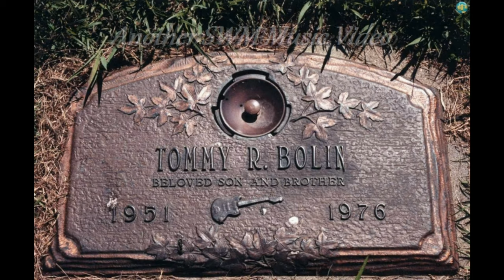Hello, Again - Tommy Bolin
🎸                                                                        'Hello, Again'

                                                             Slowly that scent reaches me
                                                       The perfume you wear I can't forget
                                                            Floating so lightly 'pon the air
                                                       Just like the smoke from a cigarette
                                                     I just turned around and there you were
                                                    Returning almost faster than you'd gone
                                                           My, but times been good to you
                                                             Sleek and graceful as a swan

                                                              And by the way, hello again
                                                    I'm so pleased to have your company
                                                    We'll count the stars under misty sky
                                                         And watch them fall into the sea

                                                 Your voice so whispers soft and smooth
                                                       Telling me tales of a human cloud
                                                          Who walked a thousand miles
                                                        Just to touch their ladies gowns
                                                        A noble thought, there's no doubt
                                                      And I must confess I can't compete
                                                     Clouds that walked a thousand miles
                                                           Just to touch their ladies feet

                                              Written by: Tommy Bolin, Jeffrey Alan Cook

Unfortunately, I never discovered Tommy until 1977 when some friends played Teaser and Private Eyes for me.  Of course I had James Gang 'Bang' and had been listening to Deep Purple's Come Taste The Band but didn't really know Tommy as an individual artist. By the time I did he'd been gone a year. When I heard this song for dome reason it brought his early end to mind, and now I had a chance to share that in my video interpretation of the song. I hope I did it, and Tommy, credit.

All Rights to this music goes to (the estate and management/partnerships and recording labels of Tommy Bolin and Alan Cook. All rights to the images belong to those talented folk who created then posted them. To all of you mentioned, thankee kindlee for their use in my 'film'.